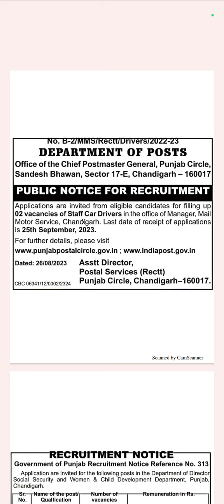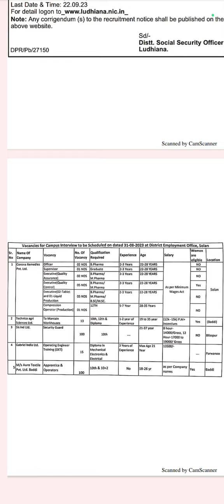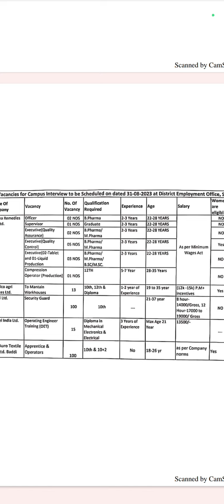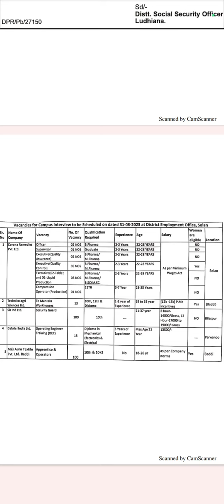MORE THAN 250 POSTS IN CHANDIGARH AND HIMACHAL PRADESH.